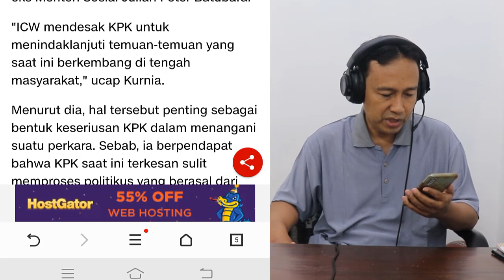BERITA TERKINI ~ MAKI TANTANG MADAM BERANI DATANGI KPK, KOROPSI BANSOS MULAI TERBONGKAR, KPK